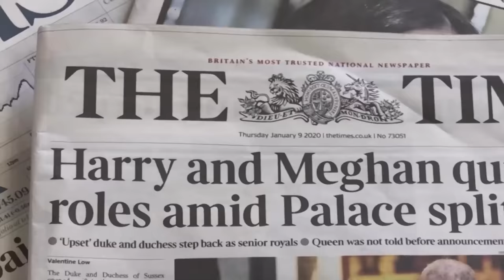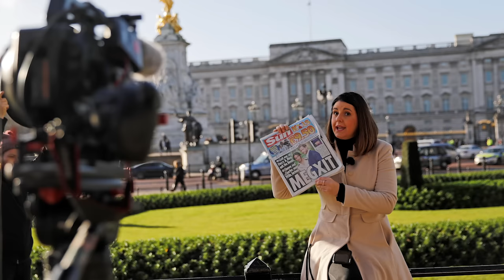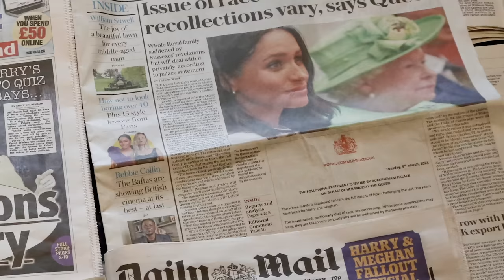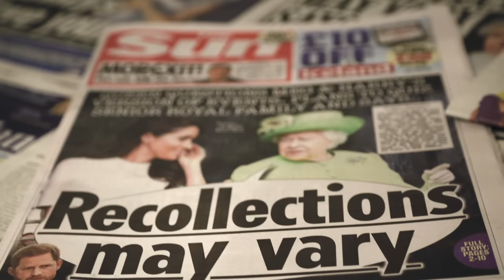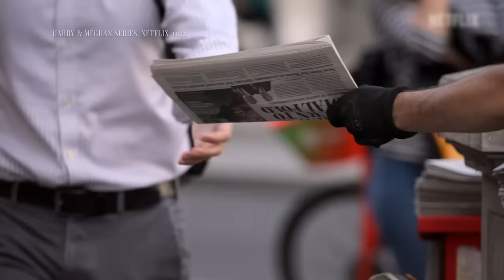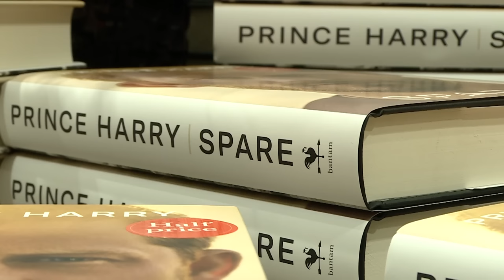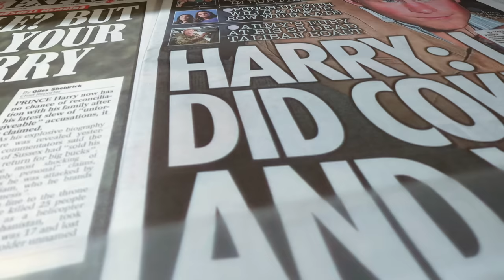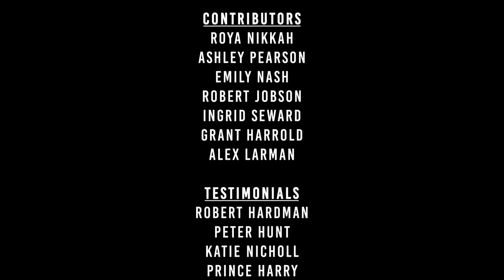Harry & Meghan - What's Next? (2023)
It’s been more than three years since Harry and Meghan officially left the royal family. But what was it that lead to them leaving? What stunts did they pull in the aftermath? And what’s next going forth for the unroyal couple?